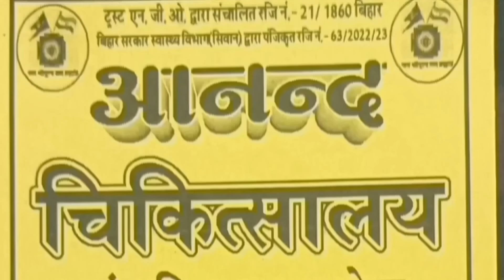अभी अभी सिवान में DCLR के यहां छापा, बड़ी बतकही